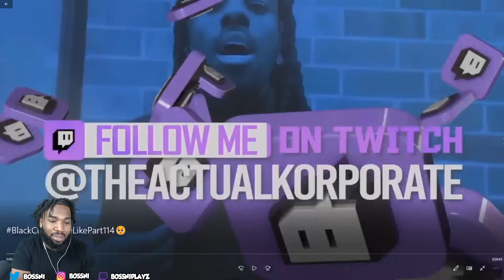TISK TISK.. BOSSNI REACTS TO " BLACKCHICAGOBELIKEPART114"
MAIN CHANNEL: BossniPlayz